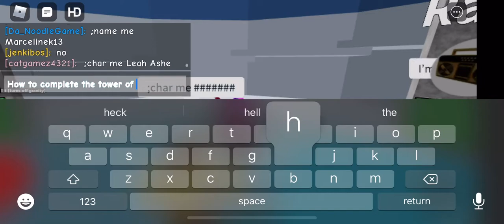How to complete tower of heck!